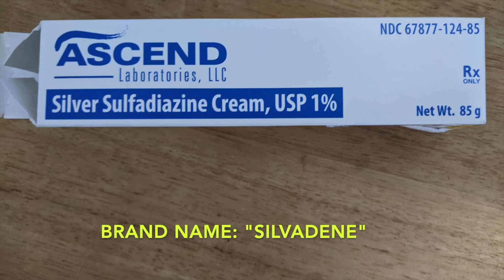Help Where You Can! (I'm not asking for anything!!)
(Named the video then realized that the title sounds like I'm about to ask for something. I'm not, I promise. Watch!)

"Be kind... for everyone you meet is fighting a hard battle you know nothing about."
--Ian MacLaren